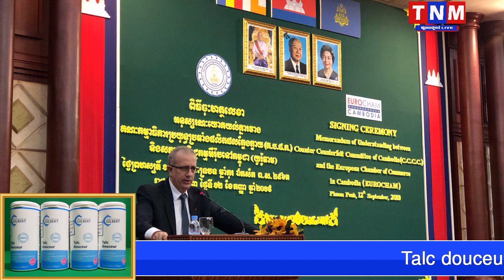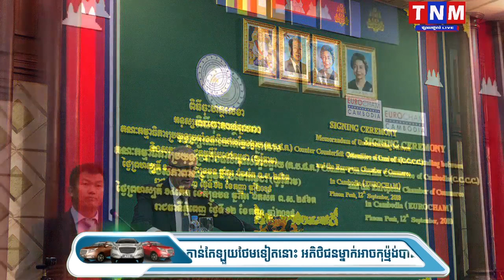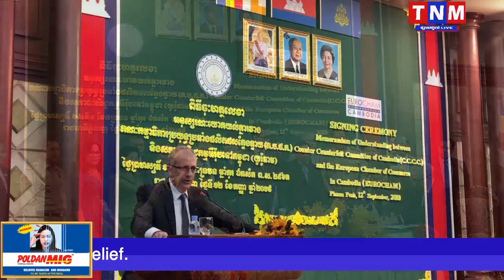ក្រសួងមហាផ្ទៃ និងសភាពាណិជ្ជកម្មអីរ៉ុប ចុះអនុស្សរណៈ